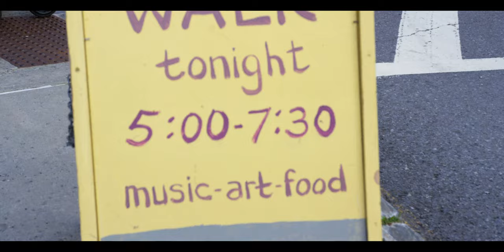Saranac Lake Art Walk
One of the core advantages of the Art Walks in Saranac Lake, NY is to bring the visual, literary, and performing arts to the community and visitors alike in a family-friendly atmosphere by having participants bring their talents on to the sidewalks to create a party atmosphere. One can hear music while viewing artwork ranging from children's pieces to amateur to the professional.